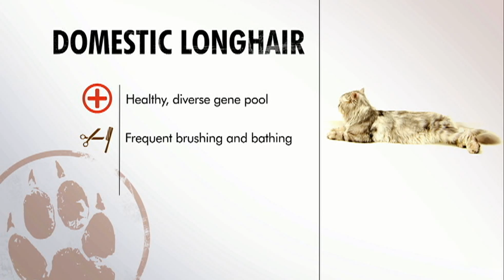Domestic Longhair 77618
for more lovely cat video. See you there, bye bye =^.^=